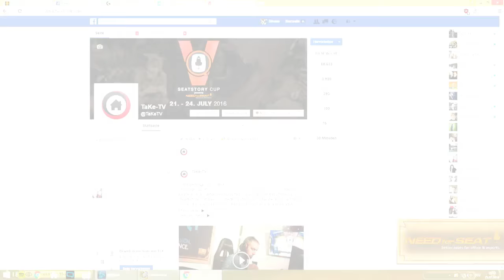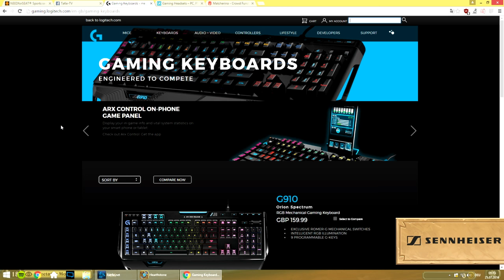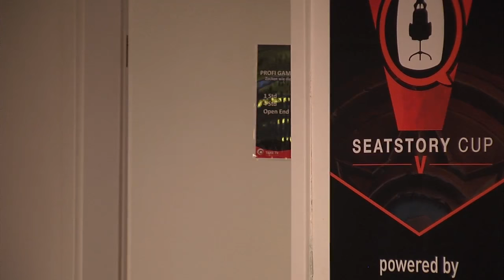Lifecoach vs J4CKIECHAN - SeatStory Cup V: Grand Final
Game 1: 6:00
Game 2: 17:18
Game 3: 23:47
Game 4: 47:46

Game 5: 1:11:48
Game 6: 1:39:32
Game 7: 1:57:21